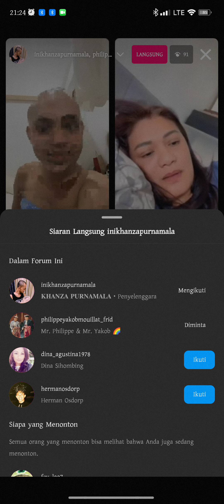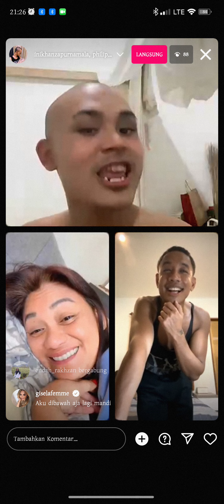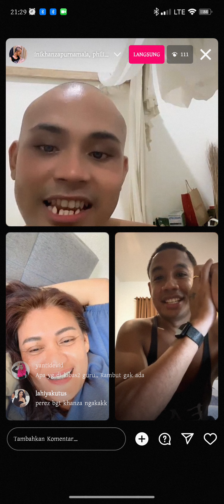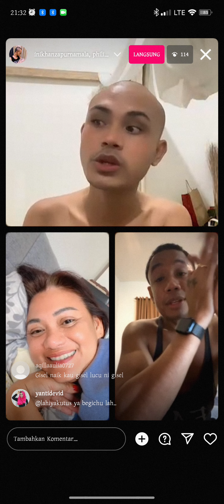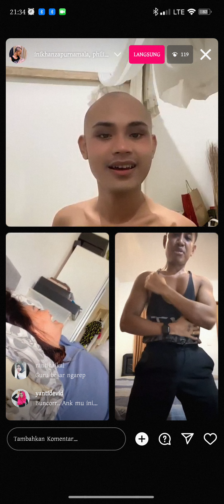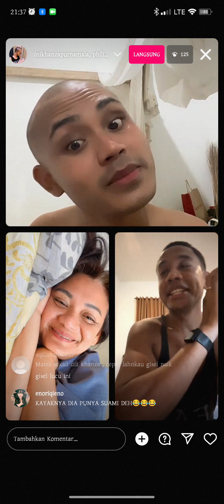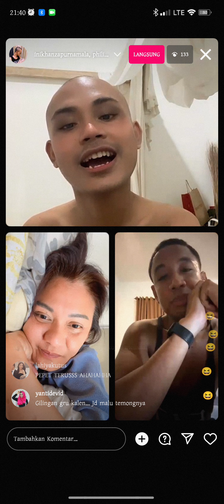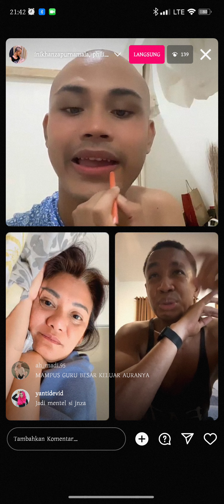Bunda khanza live